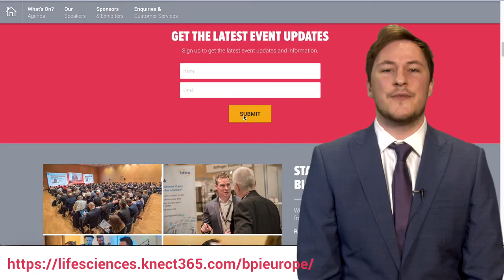Current Challenges in the Bioprocessing Industry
We've asked a number of industry leading experts what the biggest challenges they are currently facing in their work, and what is being done to resolve and overcome these challenges. Here's what they had to say!